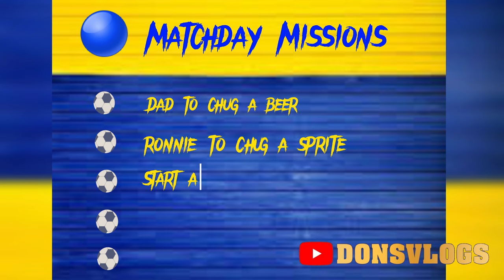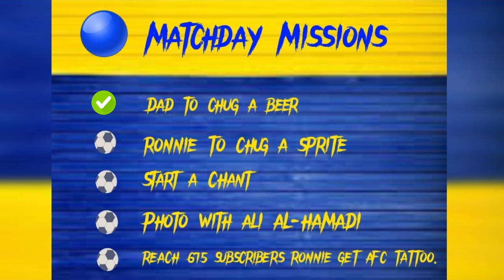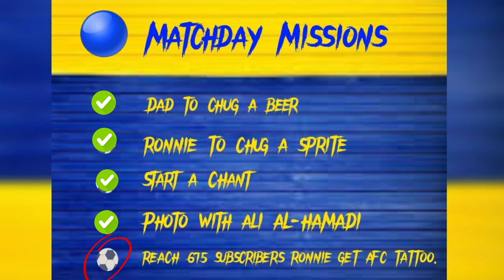Newboy Neufville Stunner Steals the Show. Reading FC V AFC Wimbledon. 08.07.2023.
Josh Neufville first goal on his debut is an absolute screamer for @AFCWimbledonOfficial and secures a first win in Spain for PreSeason against @ReadingFC.